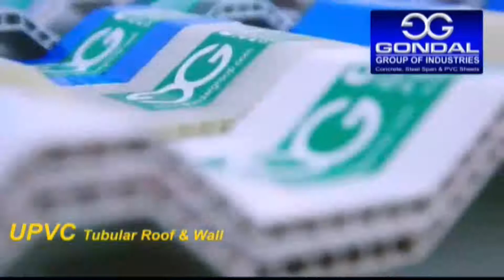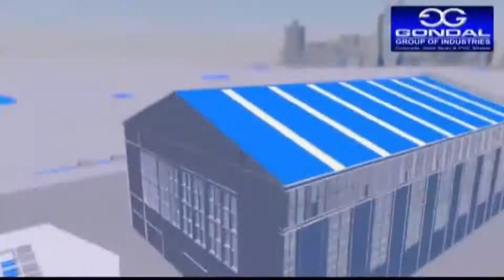رہنما PMLQ چوہدری فتح شیر گجر نمبر دار آف ٹھمکہ کا انٹرویو